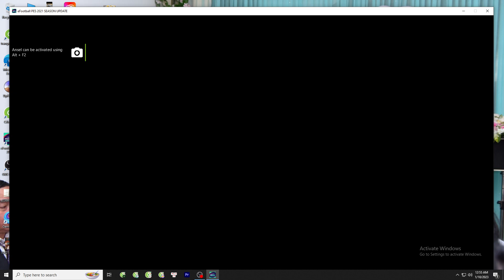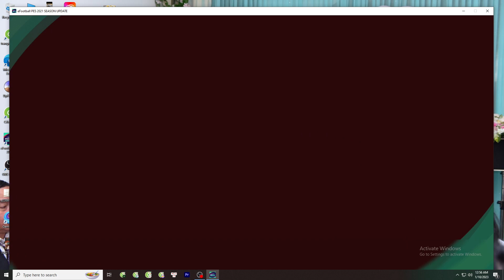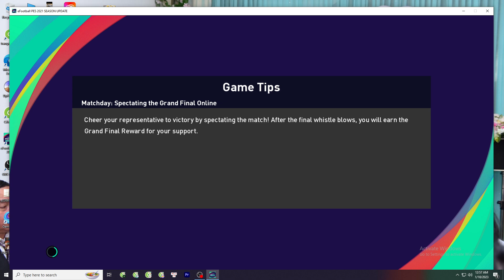I didn't want to face what for so long #05